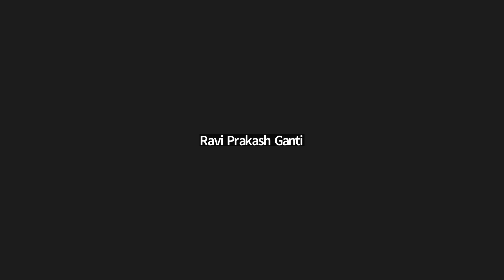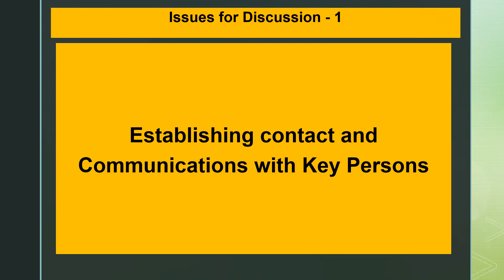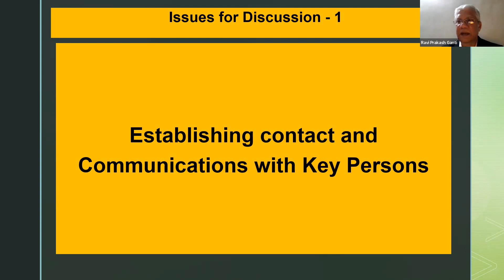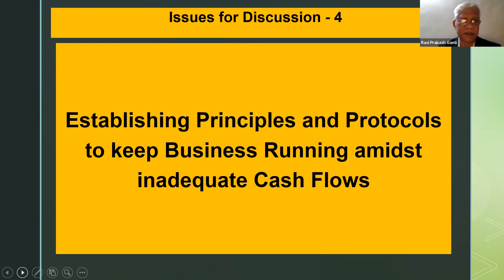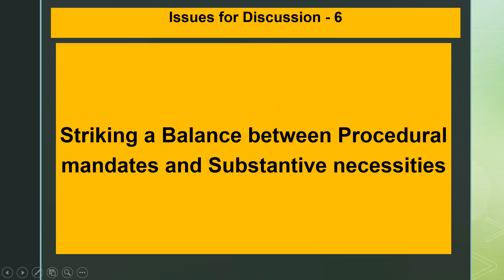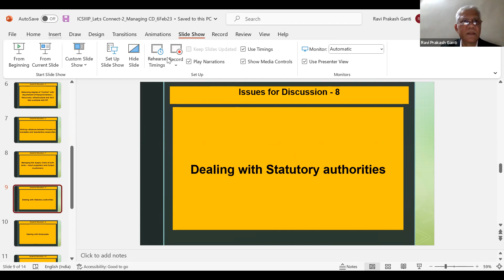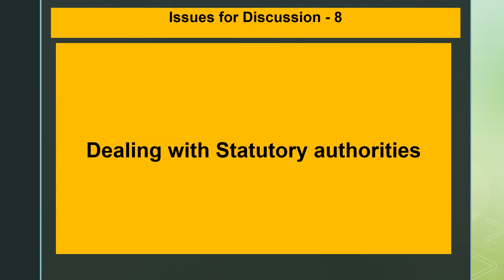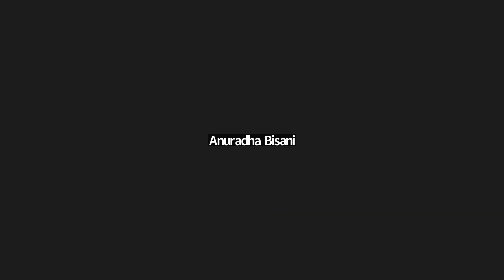Let's Connect: A Platform for the IPs | Managing the CD as Going Concern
Discussion Topic:
Managing the CD as Going Concern
Moderator:
IP Ravi Prakash Ganti